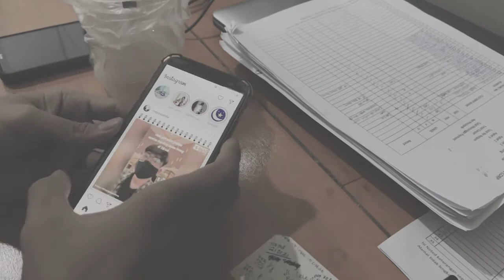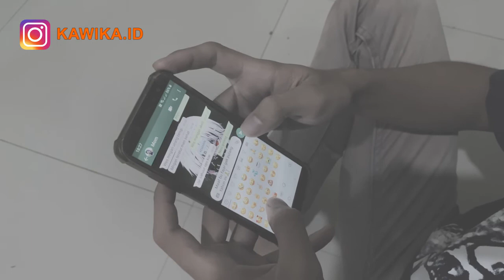2021 GAK MUDIK LAGI SAVEANAKRANTAU |KAWIKA.ID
@kawika.id | Official Instagram
@kawika.media | jasa foto dan video
@kawika.engineering | jasa pembuatan mesin industri
@kawika_store | online store and fashion store